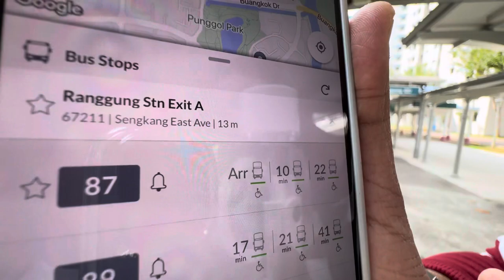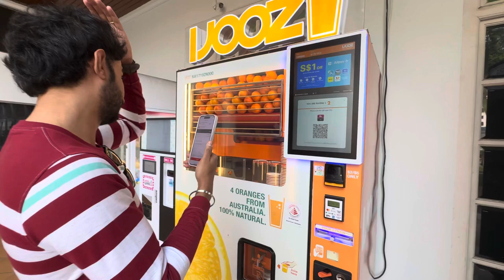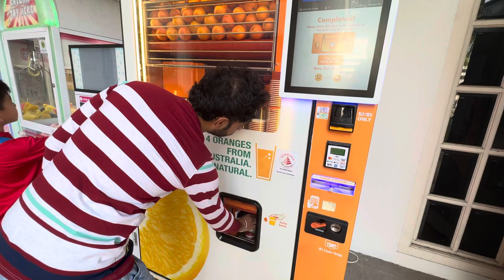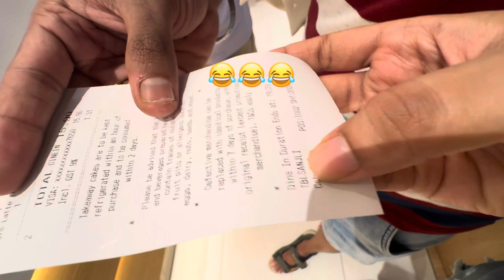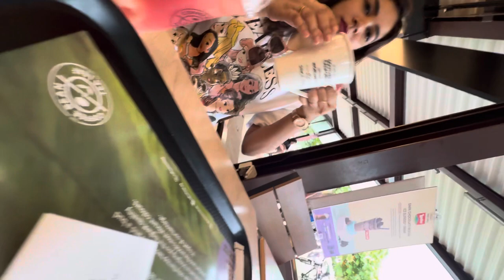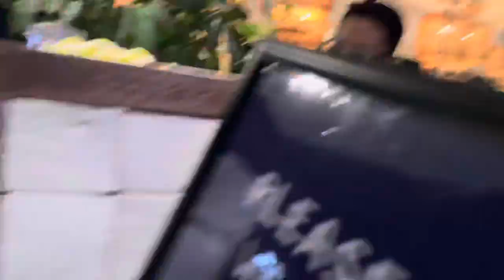Super Fun Vlog🥰||ECP beach|| Tamil vlog|| Divya||sanjai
Hey guys